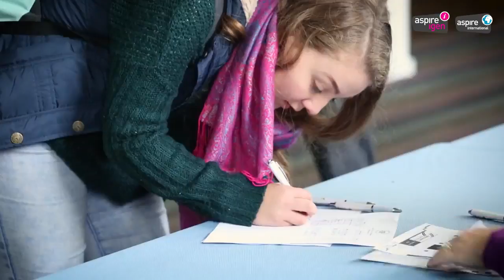Aspire-international: Stand out in a Global Market 2016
The Stand Out in a Global Market event series inspires students to kick start their careers by gaining experience abroad. We captured it all from Leeds and Wales to showcase this great event for young people - the third year running!